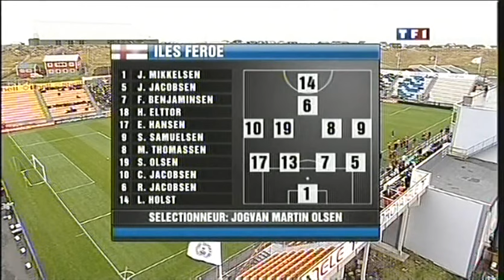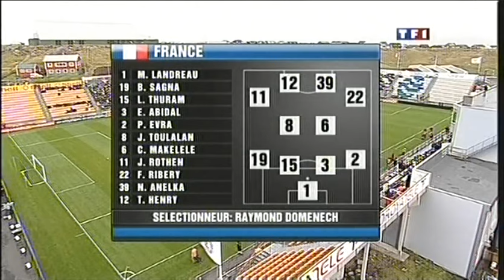ÎLES FÉROÉ-FRANCE ÉLIMINATOIRES EURO 2008 VF TF1